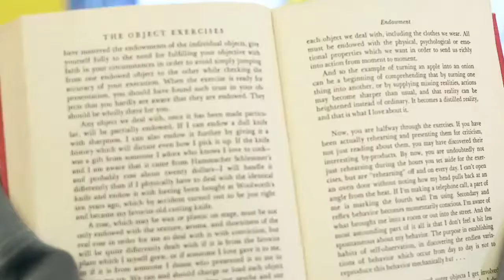BEST Female Martial Arts Self-Defense VS Bullies action movie clip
Dhenz TV.

Tagalog movie Jack em Popoy
TAGALOG MOVIE ROMANTIC floot sam
stress relief beautiful mediation sounds
tagalog movie must date the playboy
Relaxing Waterfall Sounds for Sleep Fall A sleep
Top 10 Most Expensive and Vintage Red Wines in the World
top 10 most expensive white wine in the world
top 10 most expensive vodka in the world
top10 most expensive whisky in the world
top10 the most expensive cakes in the world
top10 weirdest and exotic European foods
top10 food traditional in China
top10 common foods that dangerous to eat
top10 street food in the Philippines
top10 delicious desserts in the Philippines
top10 food in the Philippines
Seaman version of sandok Christmas games
Merry Christmas to all
KTM DUKE series best topspeed
KTM RC Series best topspeed
tagalog movie ero
Stress relief beautiful nature sounds
Suzuki GSX Series best topspeed
Yamaha R series best topspeed
Ducati Panigale series best topspeed
Honda CBR series best topspeed
MotoGP Super aggressive games
Super bikes exhaust sounds
Going to Drydock
Best top speed 250cc big bike
top speed Kawasaki Ninja series
chrismast games
in the end by Dhenz TV
I im sailing we our sailing guys
thank you mydear for your suprise birthday cake niyo ni mat2x nako
Dhen Matthew practice his bike
joining the vessel
duha Qatar touch down
house dog guardians
mobile legends silvana lang ang malakas
worms zone practice hirap din pala
mobile legends c Eudora lang ang sakalam
tips paano mag negative sa PCR test o swabtest
happy hour congrats master mariners
worms zone hirap din pala laruin pro maganda
parang kylan lang kuya mat2x & kuya emboy
advanced fire fighting training
mother's day HAIDELYN
happy 8th birthday Dhen Matthew
Manila delpan center roof deck
summer Gathering with friends together
how to make unicorn rainbow Ice Candy
bahay kubo ni kuya mat2x
fuel injector pressure test
fuel injector assembly
fuel injector disassembly
kuya mat2x prayer
clipper endeavour